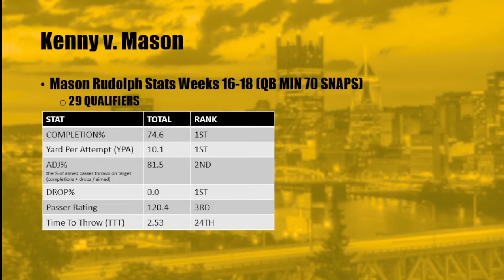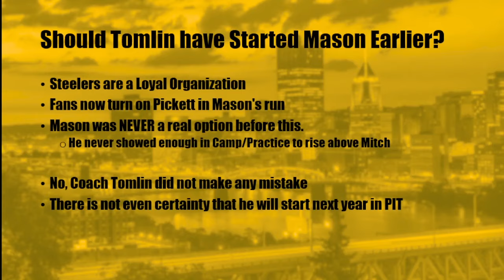The Case of The Pittsburgh Steelers: Who is QB1?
Let me know what YOU think about the Steelers situation in the comments below!